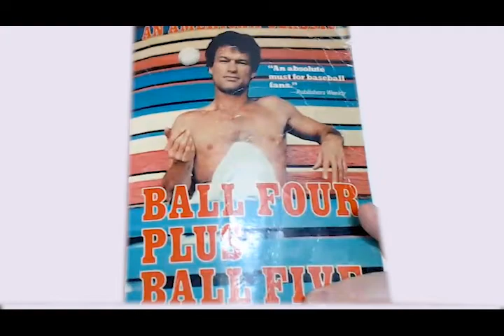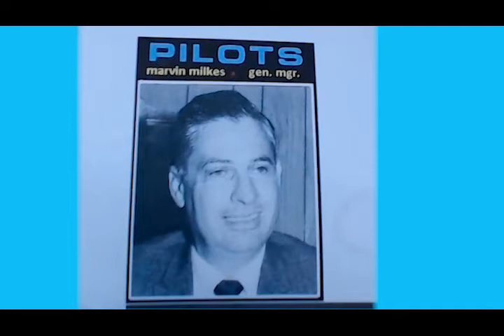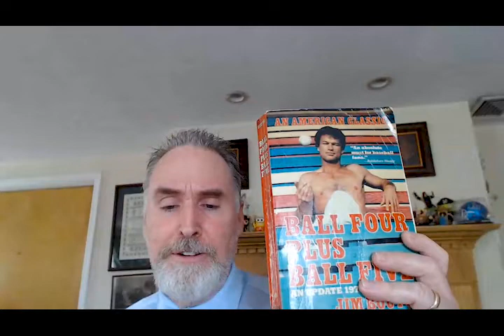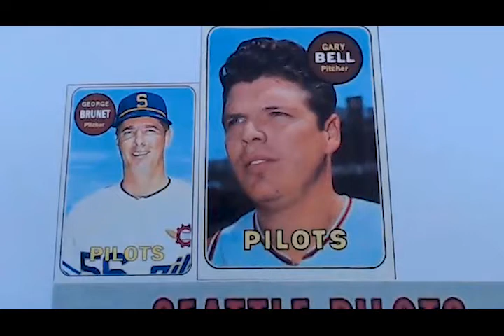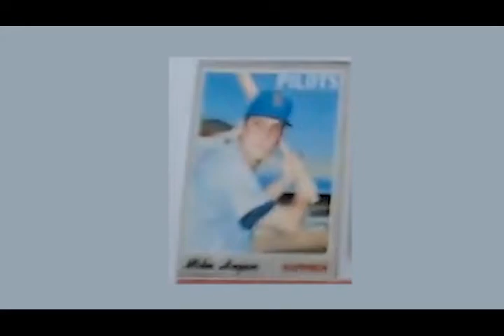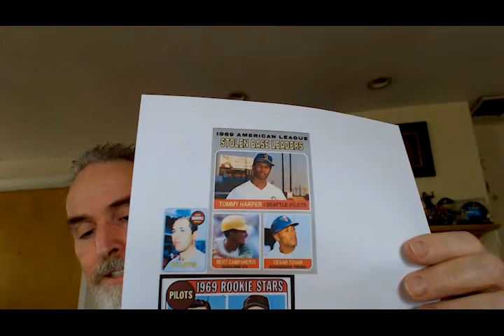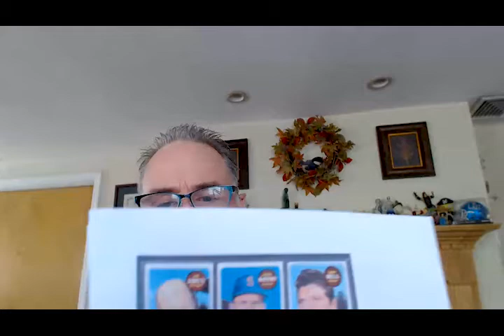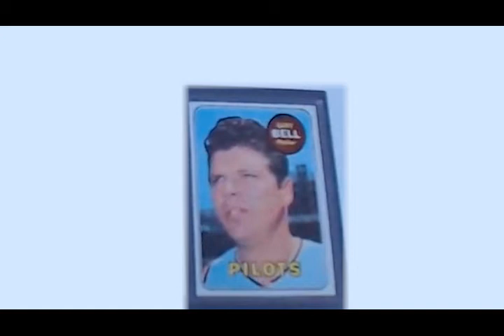2021 Sports History w/Will O'Toole-Ep.50:Ground Control To Major Jim-Ball Four/1969 Seattle Pilots